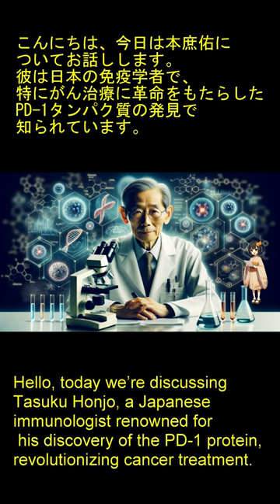Tasuku Honjo: The Japanese Scientist Revolutionizing Cancer Treatment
Discover the inspiring story of Tasuku Honjo, a Japanese immunologist whose discovery of the PD-1 protein has transformed cancer therapy. Learn about his journey from Kyoto to international acclaim, and how his groundbreaking work earned him the Nobel Prize in Physiology or Medicine.

Learn more about his life and work: Tasuku Honjo - Wikipedia.

This video includes materials generated by DALL-E 3, an advanced AI image generation technology by OpenAI.